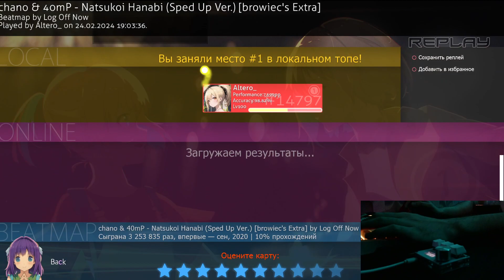FC on Natsukoi Hanabi (Speed Up) +DT | Osu!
nice acc